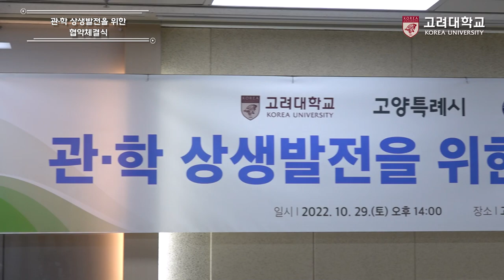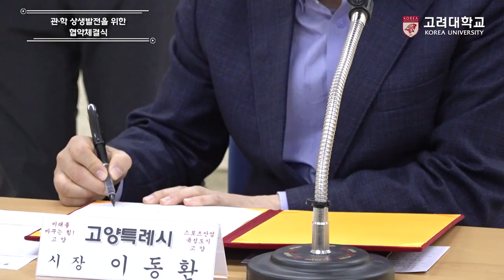[고려대학교 Korea University] 고양특례시 관·학 상생발전을 위한 협약체결식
일시: 2022년 10월 29일(토) 14:00

장소: 고양종합운동장

내용: 고려대학교-고양특례시-연세대학교 관·학 상생발전을 위한 협약체결식